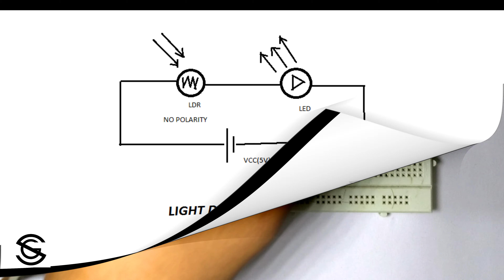LED control with LDR (Photoresistor)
This video is all about how to use LDR ..
LDR is a photon sensitive component in which when photons fall on it there is variation in Resistance .
Some experiment is  perform on LDR ..

Required :
1. LDR
2. LED
3. Connecting Wire
4. Battery
5. Battery cap
6.Bread board